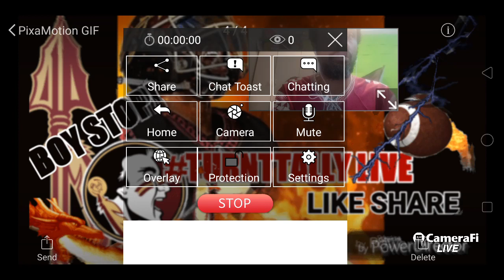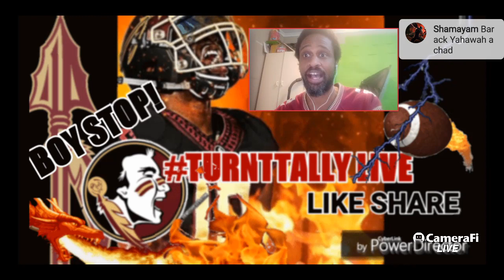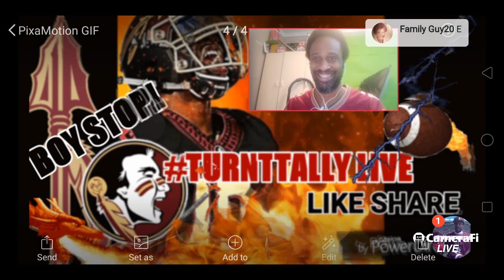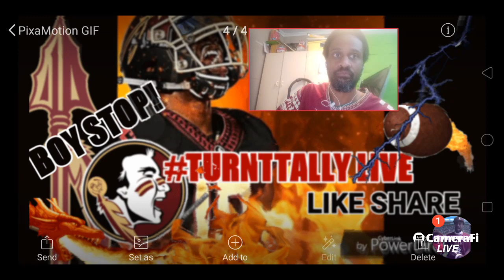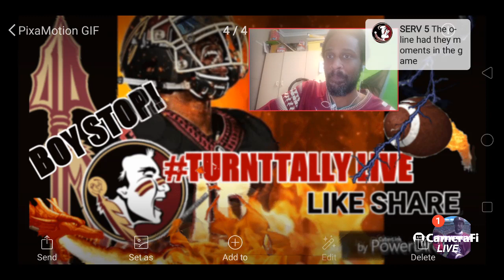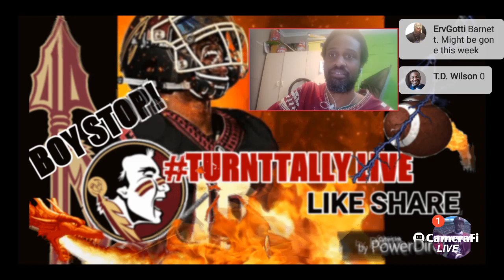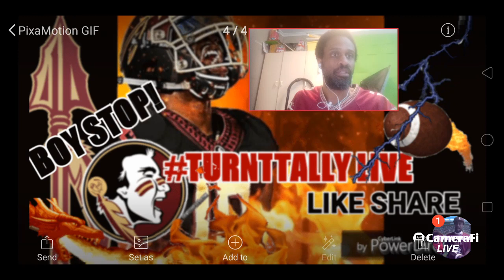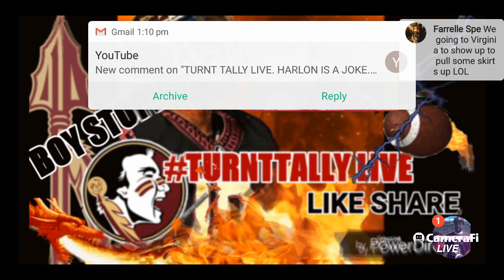FSU FOOTBALL.TURNTTALLY LIVE. DUG IN DEEP FOR ULM IN OVERTIME?!? HARLON BARNETT GOTTA GO@#$%%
TURNT TALLY SPORTS UPDATE!!
JOIN TURNT TALLY, ME THE #1 NOLE FAN IN THE KNOWN NOLES UNIVERSE!FOR WEEKLY UPDATES AND NOLE HEADLINES TALK
UNCUT RAW

TURNT TALLY LIVE.DUG IN DEEP FOR ULM?!? HARLON TRASH

BEATS BY BORNAGAINTOYAH!! CHECK OUT OUR MUSIC ON YOUTUBE CHANNEL TK KLAN !!!

WILLIE TAGGART
FSU
FLORIDA STATE
HIGHLIGHTS
MUSIC
BEATS
COLLEGE FOOTBALL RECRUITING

All Music ,college football AND basketball video clips used in content on this channel